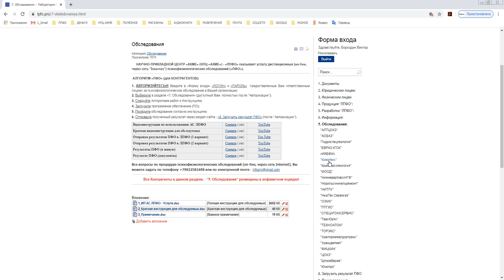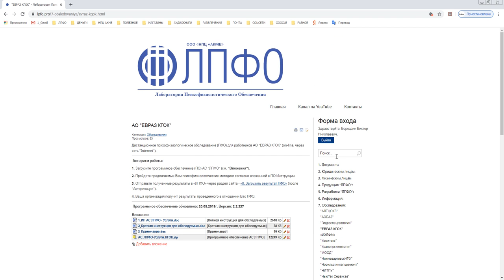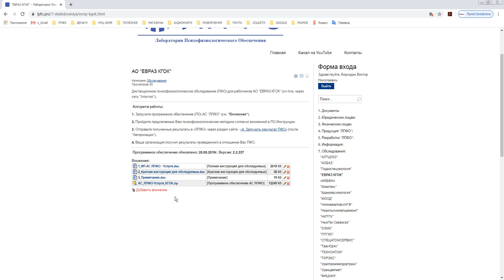О прохождении ПФО для юридических лиц